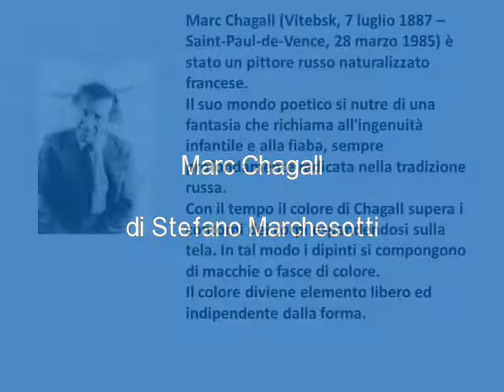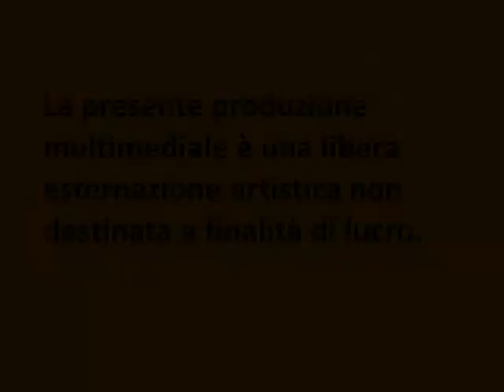MARC CHAGALL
Omaggio a March Chagall
di Stefano Marchesotti